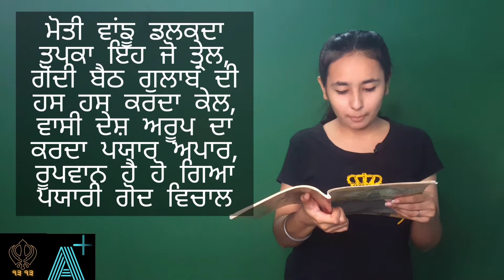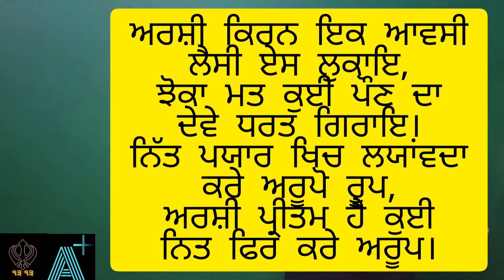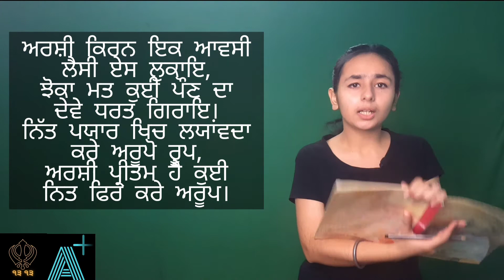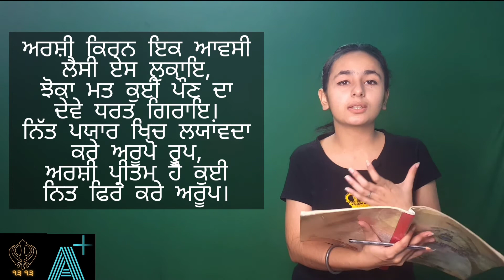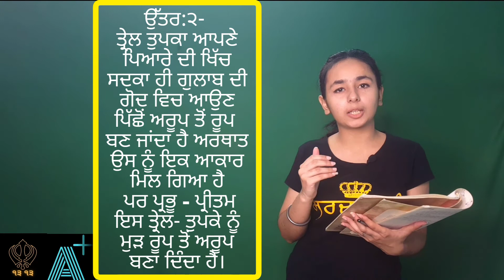Trail Tupka || Bhai Veer Singh || Kaav Yatra || Class 12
Sat sri akal sareya nu, ajj asi fir hazir hue haan 12th da syllabus lai ke hun toh assi regular videos  uplaod karde rahan ge naal hi 10th di vi videos uplaod hondiya rehngiya.

Ajj di video vich tuhanu BHAI VEER SINGH  duara likhi hui kavita TRAIL TUPKA  jo ki class 12 di kitab KAAV YATRA vich darj hai usda saar(summary), prashan utar(question answer), ate kuj aukhe shabad(word meanings) milange.
Eh summary easy way vich hai, sanu umeed hai tuhanu samjh aajegi.

Je tuhanu ehna questions answers toh ilava hor v important question answers chahide ne jina de paper vich aaun de chances honde han tusi thale dite link te click kar ke das skde ho.
Je tuhanu hor koi doubt hai ta comment krke das skde ho.

You can get important notes below and we also provide ONLINE PUNJABI CLASSES if you are interested you can also mention that in the same...….